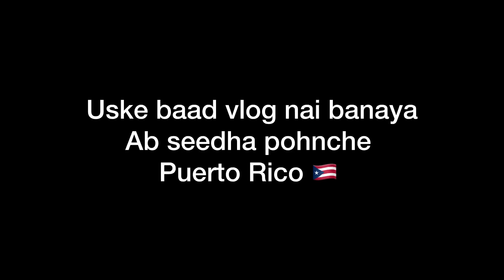India to Jake Paul (Puerto Rico 🇵🇷) USA 🇺🇸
Neeraj Goyat is India’s Biggest and Best Boxer.
From a small town in Haryana to almost beating the shit out of Jake Paul.

Neeraj Goyat vs Jake Paul
Soon in India 🇮🇳

Punchhad Paad Le